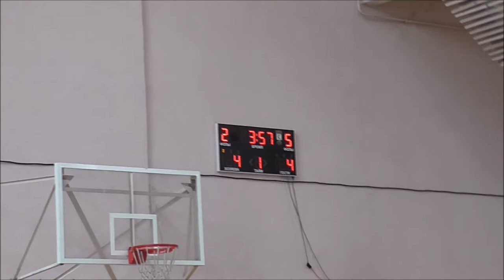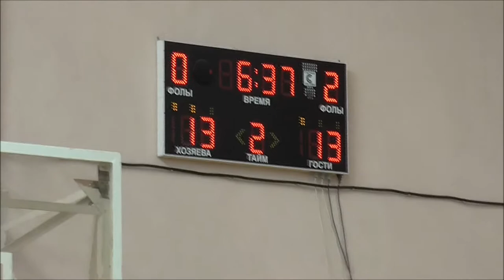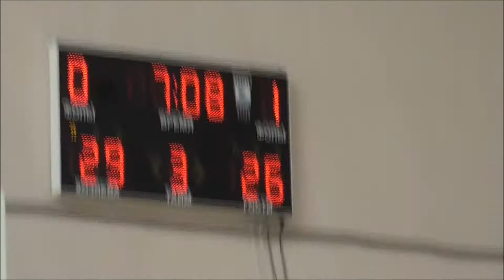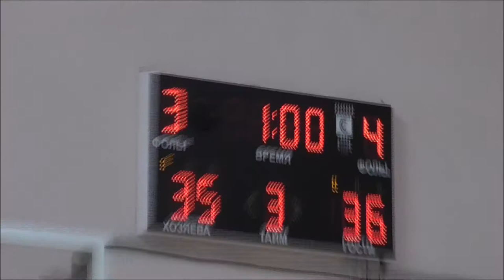ADM vs KLAIPEDA-ZEMAITIJA 2017/05/20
St.Petersburg Global Basket Cup-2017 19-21 May 2017
2005 г.р.